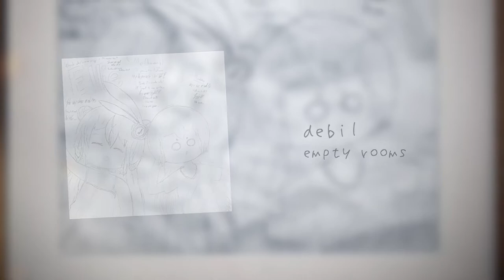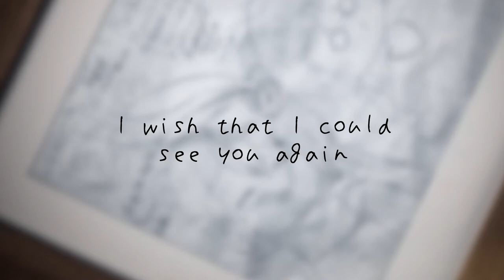【Eleanor Forte】Empty Rooms【SynthV Original】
After dying of the notorious COVID-19, I thought of a chord progression while my soul was on its way to get judged. Once I heard it in my head (?), my eyes shot open and I unconsciously teleported home all the way from the body-burning facility I was being kept in. I started writing everything down, arranged it and, thought I'd try to throw some vocals in there too and what do you know? It didn't sound that bad! So I kept working on it, threw some acoustic guitar sounds I got from some random ASMR video at the beginning and called it a song.

So yeah, I'm kinda back!? Next up is a wall of text about the "creative" process behind the album cover, and after that is a wall of text about some stuff I'm planning to release in the future!

If you're wondering what the album cover is all about, my guess is as good as yours, honestly! I was initially going for some kind of dark, eerie, abandoned, decaying house kind of thing, and then Eleanor standing in the doorway of a room with old, dusty stuff in it. That's as far as I planned and I thought I'd leave the rest up to your imagination. HOWEVER, that proved to be way too difficult for me to draw. Or it might have been that it would take too long, one of these two. So I did a 360 and thought, what if this song was sung by an Eleanor that's thinking about the past? Broken friendships or something? And, of course, I left a bit of ambiguity in as well so that there would be less work for me to do. So what do you suppose happened to Eleanor's two fictional friends that I literally came up with as I was drawing this thing, and couldn't even bother drawing them both?

I know this song is pretty short, barely 2 minutes and all, but I've been working on some sort of weird mini-EP that's kinda proggy and has a video game OST-ish vibe to it. I feel like it's better without vocals so I'll be keeping it instrumental, but I've got some more SynthV stuff coming too (hopefully soon, no promises). Actually, I pretty much used the entire EP to experiment with leitmotifs and all sorts of other stuff that I'm not too familiar with like the Ionian mode (major). I also TRIED telling a story with it and I might even go as far as to try to make a sort of storyboard video for it (basically kinda like a powerpoint).

So yeah, that's about it for now! You know the drill, free on Bandcamp along with an instrumental!